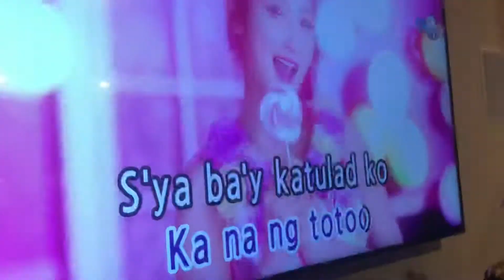2021 June 29-30 Nanay’s birthday videokehan night ( Kamusta ka by Nonoy Zuniga)